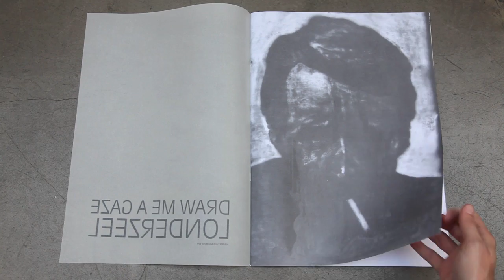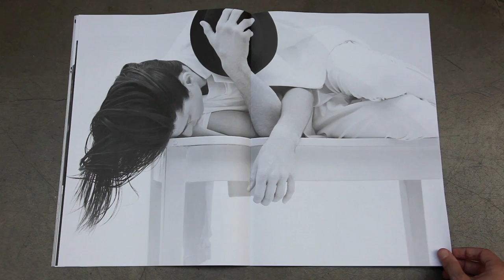LONDERZEEL NUMBER 2 - Draw me a gaze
Kris Van Assche launches the newest issue of the magazine LONDERZEEL. This publication features artists like Sarah Moon, Pascal Gautrand, Zoe Seehan, Matt Saunders, Alessandro Dal Buoni, Andrea Mastrovito, Joost Vandebrug, and Mauricio Nardi. Texts by: Barbara Polla